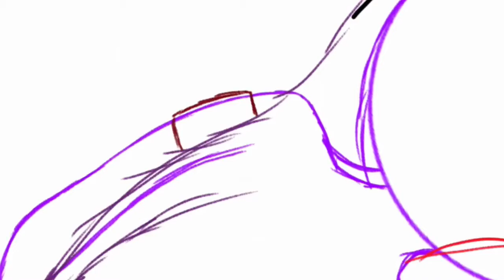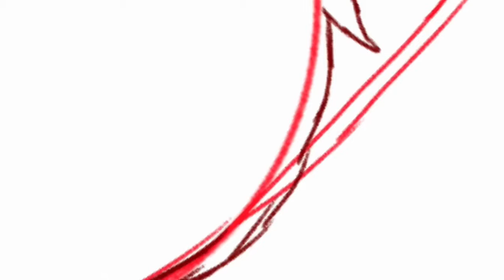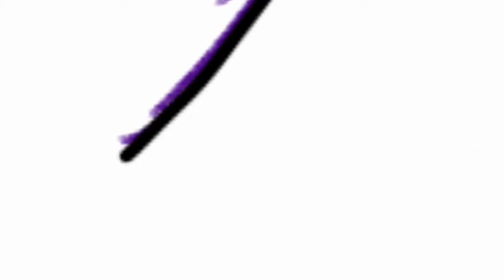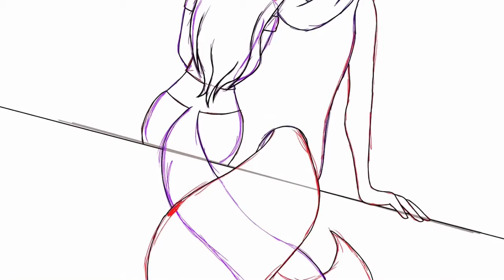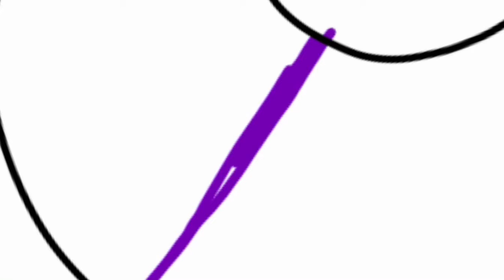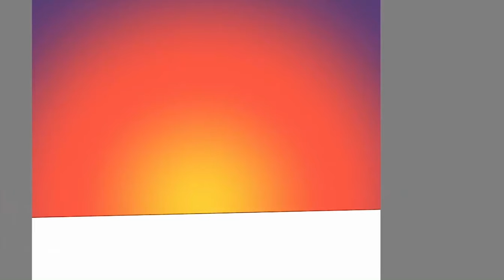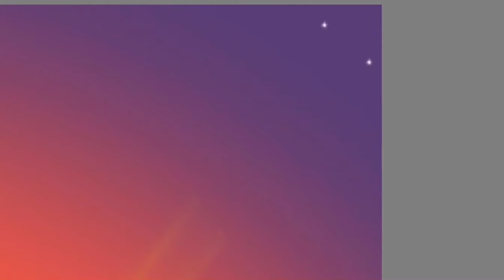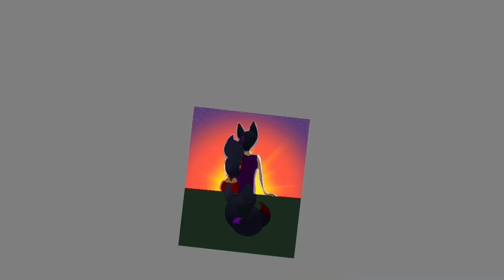Thank you Aphmau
Sorry I for got to put music in the background and plz check out Aphmau (Jess)